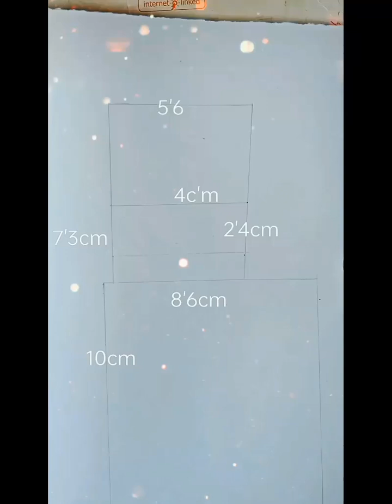how to draw a attitude gril - pancil skach beginners ' step by step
how to draw a attitude gril - step by step